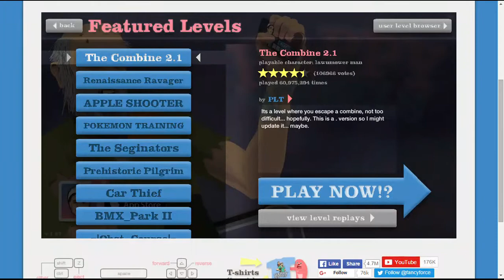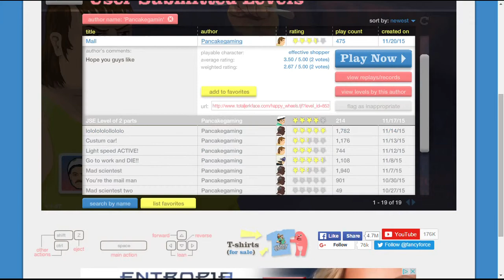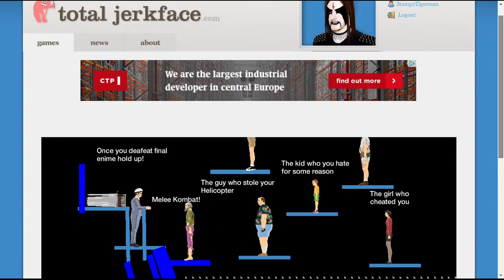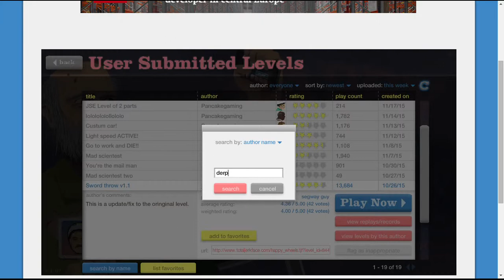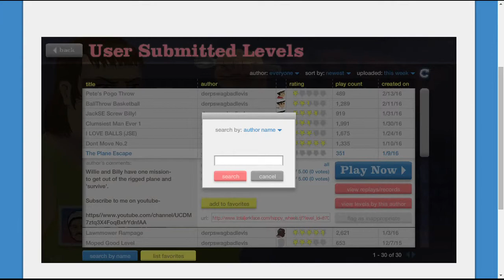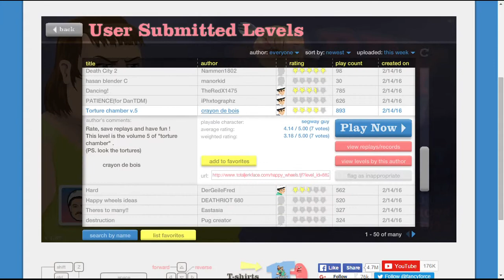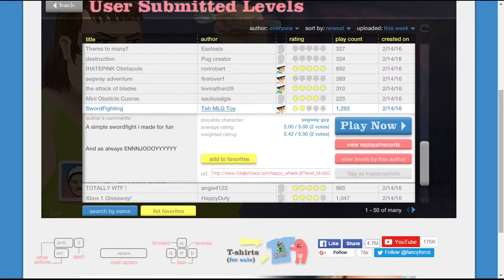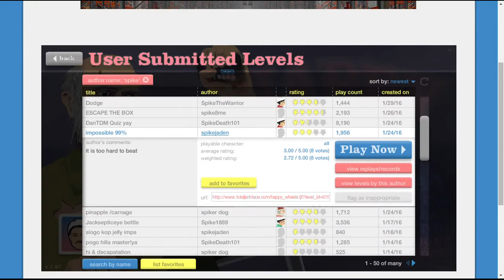happy wheels #1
Links too my friends channel